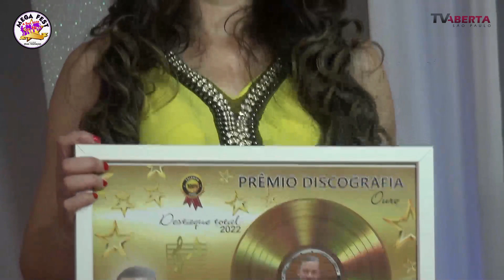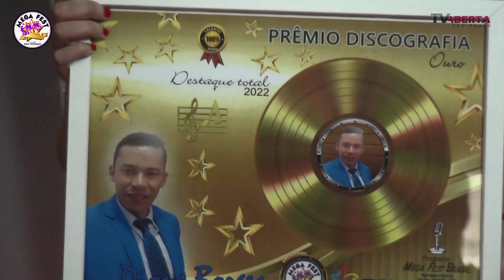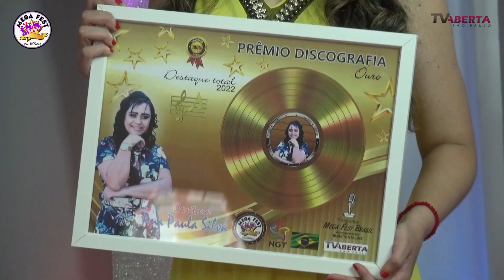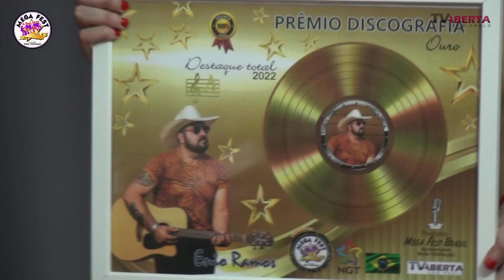EXIBIR DIA 25 12 2022 P MEGA FEST BRASIL